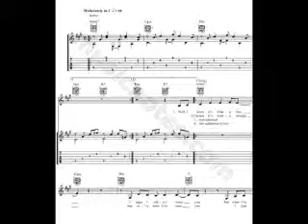I'll have to say i love you in a song - Jim Croce cover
Un'altra domenica uggiosa. utilizzata per fare un po' di musica in casa. tutto da solo!
Guitar: Taylor 214ce
Piano: Yamaha PSR-500
Mic: Shure SM58
Mixer: Peavey PV6usb